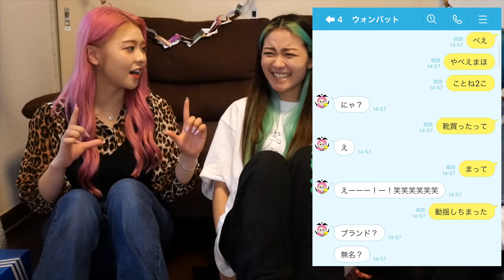【ドッキリ】誕生日パーティーありがとうと10回言ったら即終了！！WWW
ことおたおめ！！！！！！！！

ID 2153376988